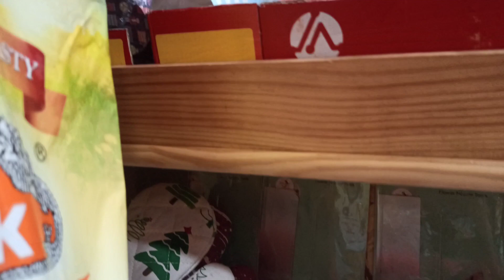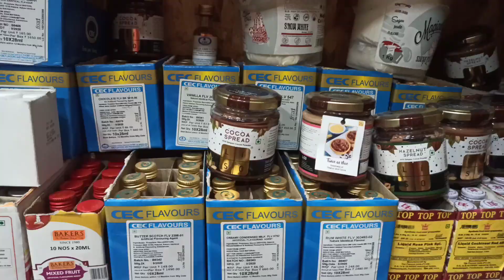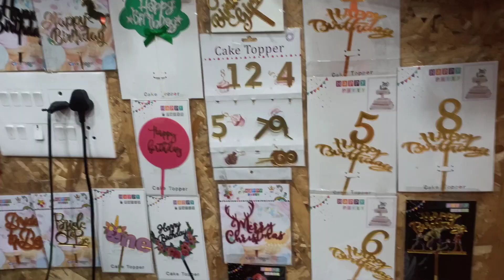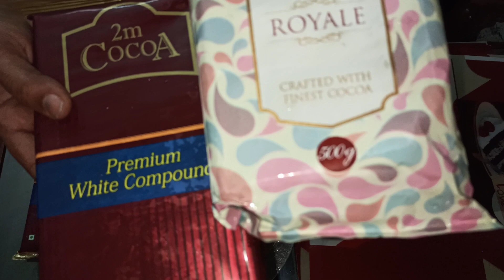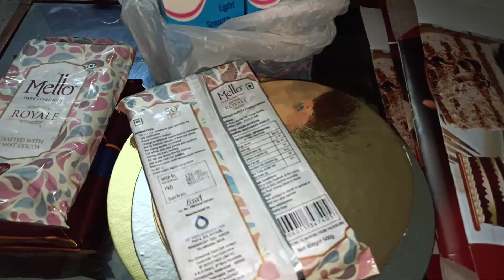കേക്കിന്റെ സാധനങ്ങൾ ഇനി ഏറ്റുമാനൂരിൽ നിന്ന് മേടിക്കാം|Cake Equipment's Shop|Cake Shop at Ettumanoor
Hello dears😍please leave your valuable comments about this video.